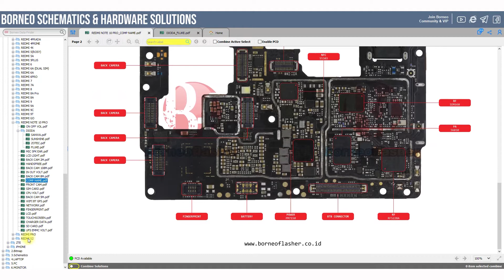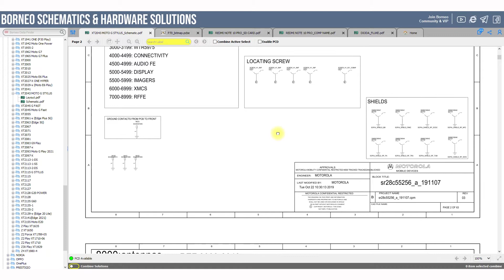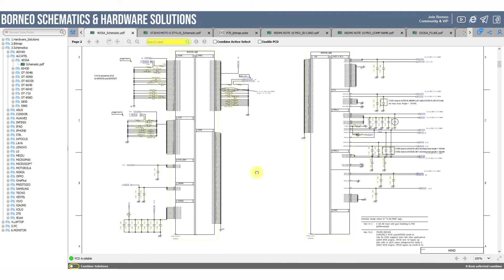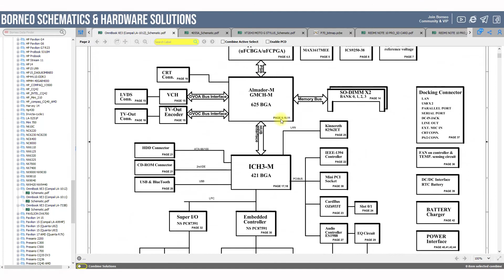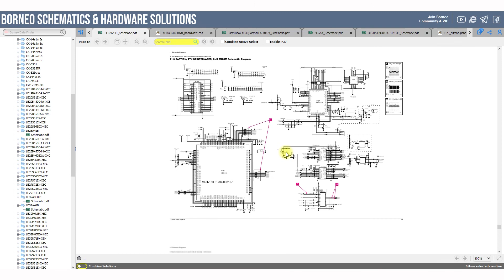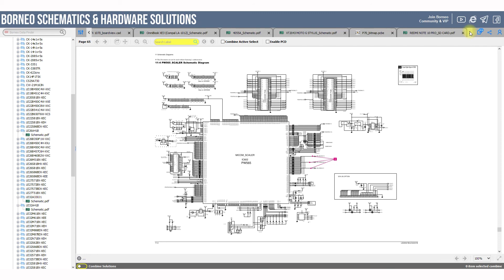BORNEOSCHEMATICS DAILY UPDATE 15 April 2022 - Hardware Solution XIAOMI REDMI NOTE 10 PRO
15 April 2022

☑️  Complete Hardware Solution XIAOMI REDMI NOTE 10 PRO
☑️  LENOVO P70 Bitmap
☑️  MOTOROLA XT2043 MOTO G STYLUS Schematics
☑️  ALCATEL 4055A Schematics
☑️  LAPTOP HP-COMPAQ Schematics
☑️  PC MOTHERBOARD MSI AERO GTX 1070 Boardviews
☑️  MONITOR TV SAMSUNG Schematics

Installer :
Full Version Step :
1. Instal Setup to Drive C
2. Load Exe from Drive C/Borneoschematic
3. Login with your User name and Pass
4. Enjoy it !

Team Support